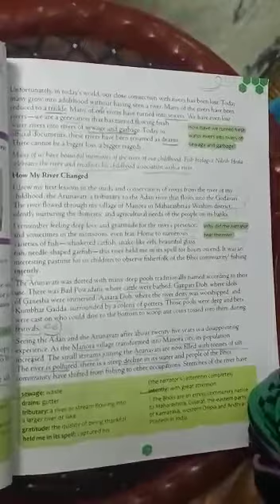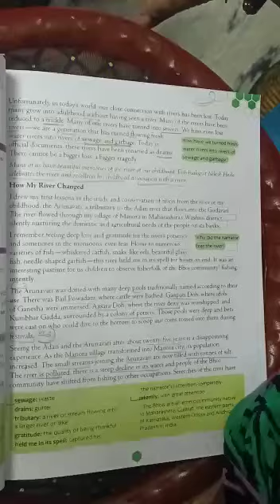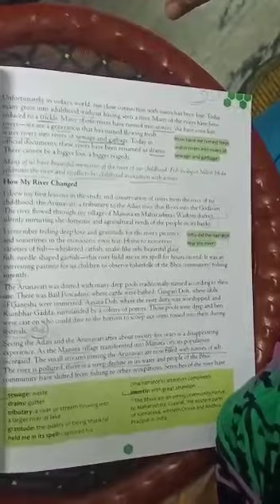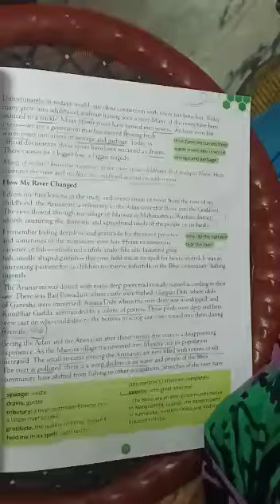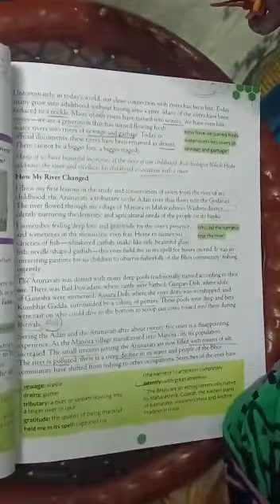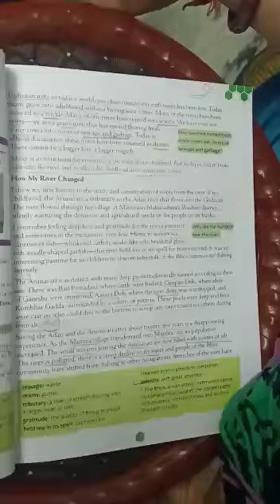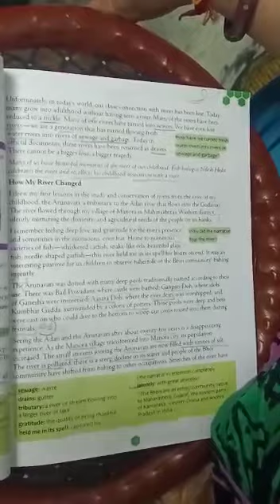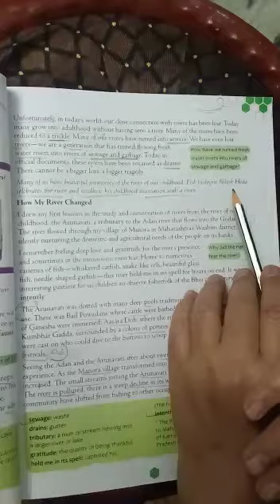24 Aug, VIII, Part 5, L-6 Rivers-up close and personal